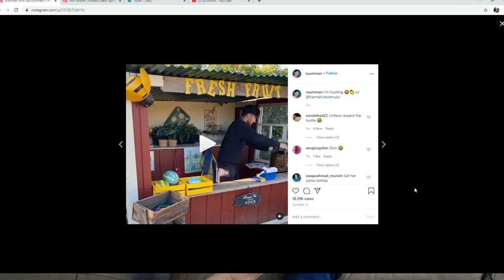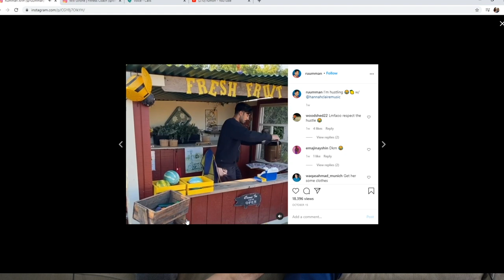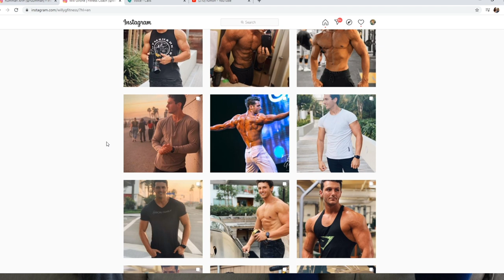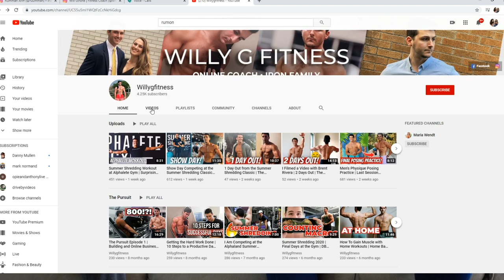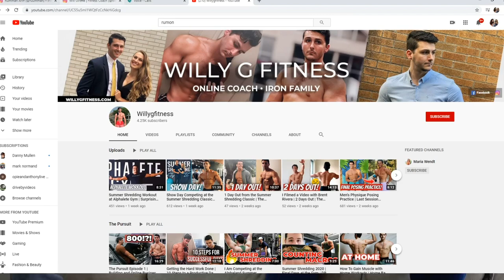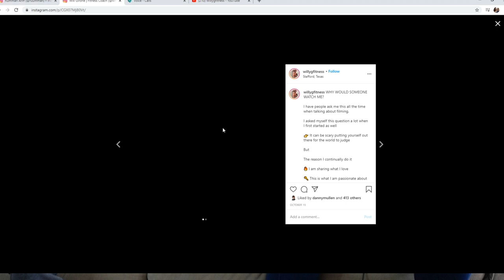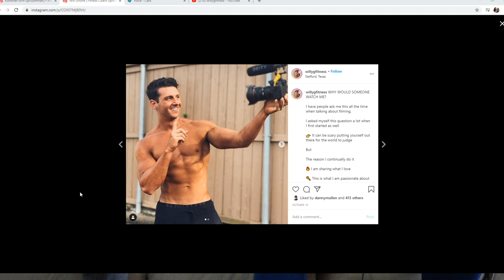LDS #62: The New Sunfish!